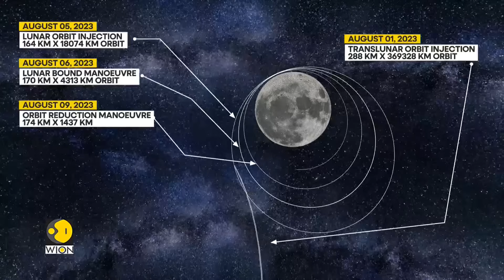Chandrayaan-3: India's lunar mission captures global interest | WION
ISRO announced the successful separation of the Vikram lander module carrying the Pragyan rover from the propulsion module on Thursday. This kicks off the last phase of the India moon mission. To know more watch this interview with a former scientist of ISRO, Manish Purohit.